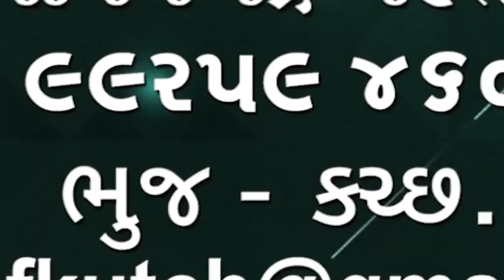ભુજ તાલુકાના ભારાપર ગામના રોડ ઉપર અકસ્માત સીસીટીવી ફૂટેજ વાયરલ થયું🌹